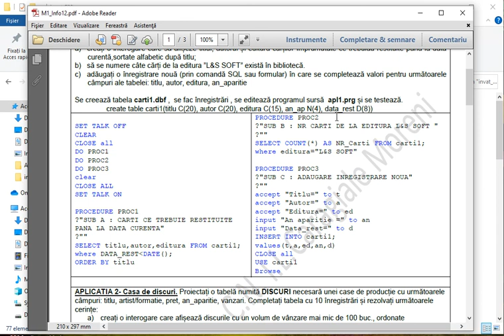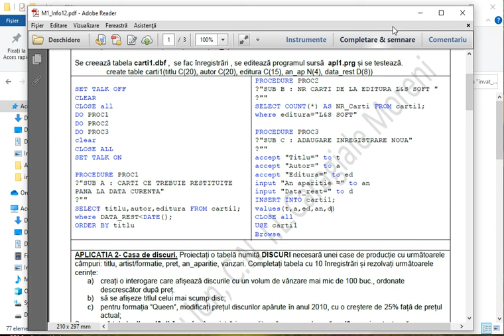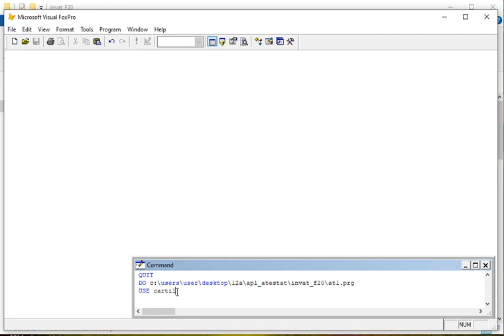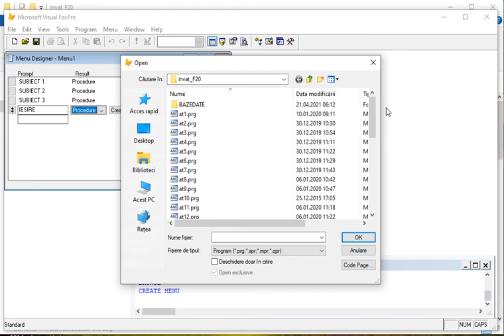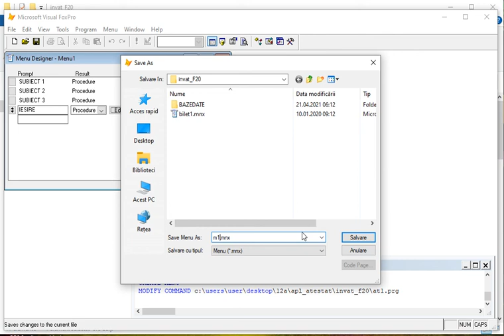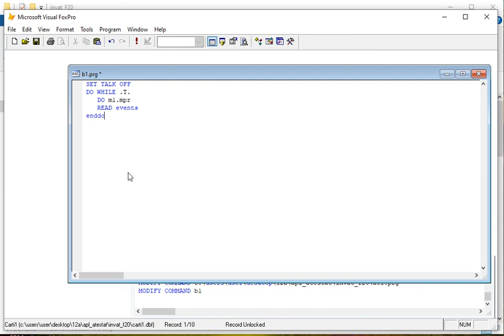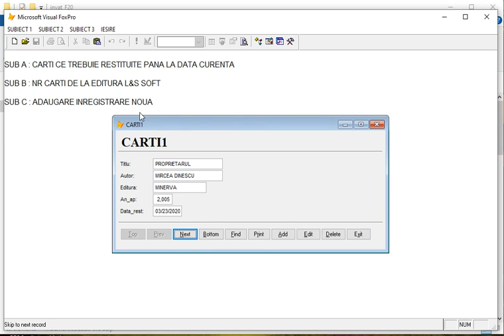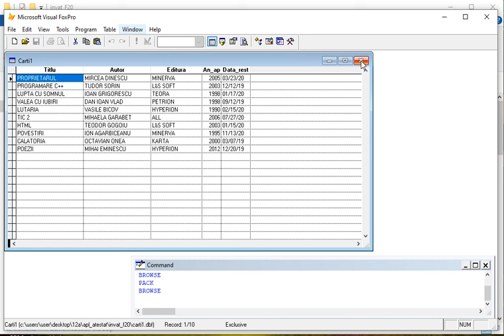Aplicatii Atestat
Modalitati de rezolvare a aplcatiilor de baze de date pentru atestatul la informatica